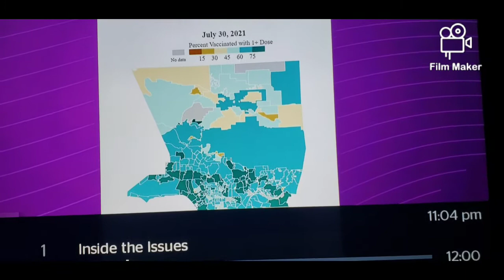Farts! Do Not Watch News!!